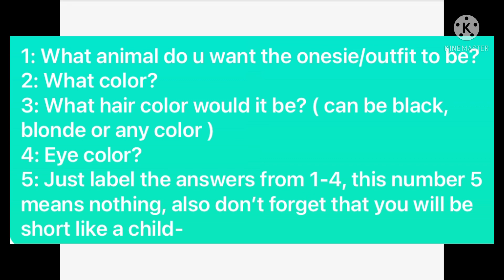Onesie requests- ( read description )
Im doing all of them, maybe after a few days u might be included in one :D and if your onesie is not an animal, then just tell the style- bye-